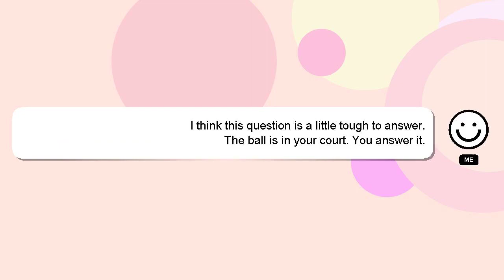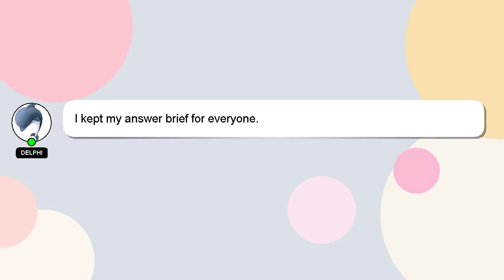How to multiply root numbers class 9?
A short overview of who I am, Good day, I am Delphi. Let me assist you in answering any questions you may have. - How to multiply root numbers class 9?

Your answer will be recognized and appreciated with a 'heart' from me.

*2 What we are experimenting :*